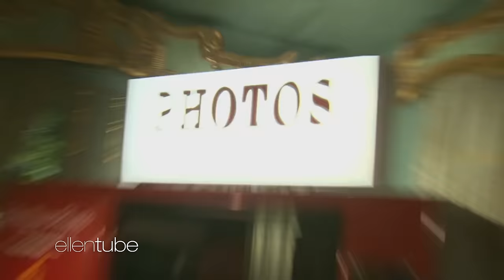Every Time Paris Hilton Appeared on the ‘Ellen’ Show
Embark on a journey through Paris Hilton’s unforgettable “Ellen” show moments as the glamorous socialite takes center stage.